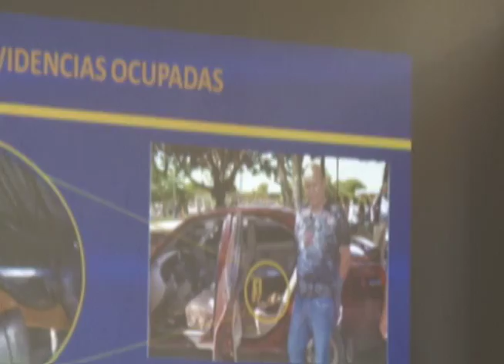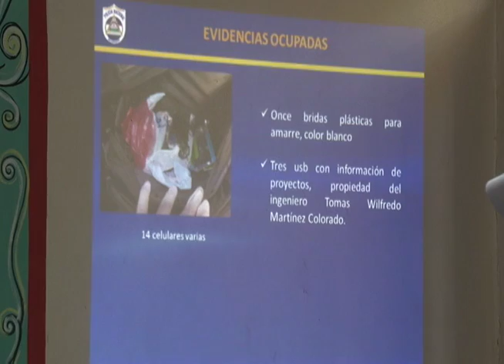Notivos: Captura a banda de falsos policías 30/09/14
Cinco falsos policías que operaban en la capital con robos fueron detenidos como parte de una operación que ejecuto la institución del orden público.